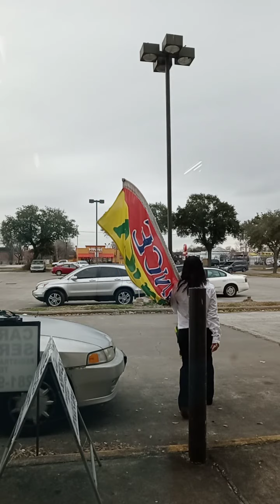Friday at the office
thanks God its Friday @pocahontastv4945 will be going at ferry boat today after work